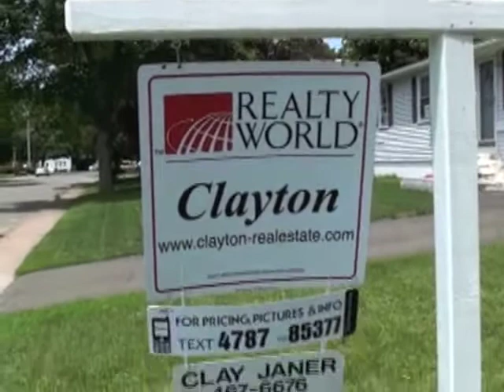23 Foote Road, East Haven, Connecticut 06512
0 - Stop and take a good look at this one ! This HOME is near PERFECT in many ways.

Imagine being in a neighborhood setting just off the Town Green! Evening walks, summer concerts just 2 blocks away, Historic Trolley Museum is one block arounf the corner. All minutes to shopping, library, restaurants, and commute. Get the picture ? A real HOME !

Hardly a spot that hasn't been lovingly, and thoughtfully updated. NEW roof, thermo-replacement windows, maintenance free siding, updated electric panel.

Interior space offers hardwood flooring, remodeled kitchen with large pantry and quality Thomasville cabinetry. Custom moldings and trim including crown molding, and 6 panel doors. Wainscoting carefully done in several rooms. Delightfully tasteful color and decor choices throughout.

Outside you'll appreciate the gardens, landscaping, welcoming front porch, and the relaxing back deck & patio space. Large yard for kid's fun, gardening, and entertaining jealous family and friends !

LESS than $7,000. down for qualified FHA financing at today's LOW LOW rates %.

Don't wait to see your next HOME !